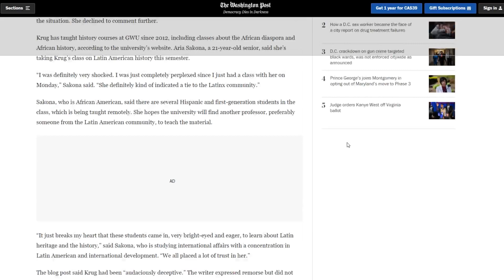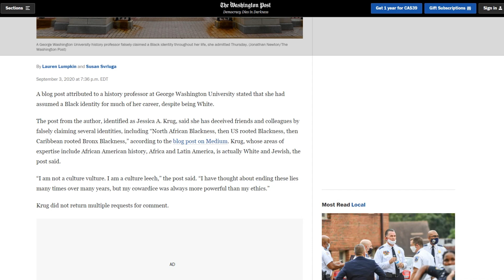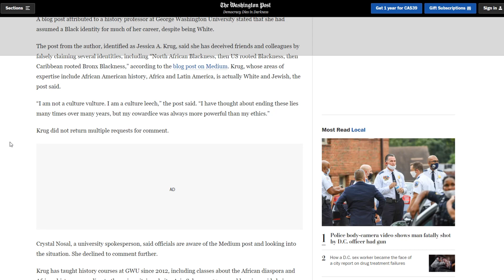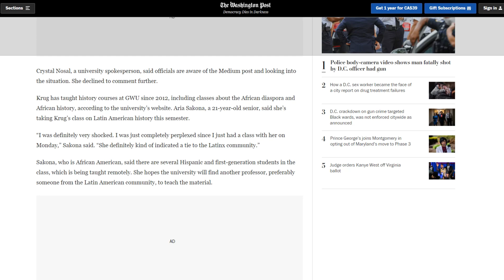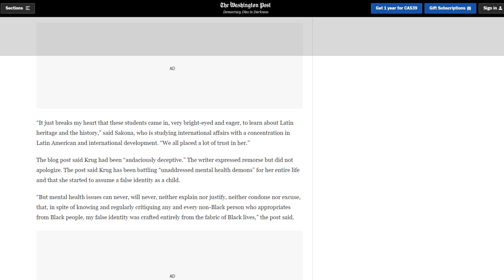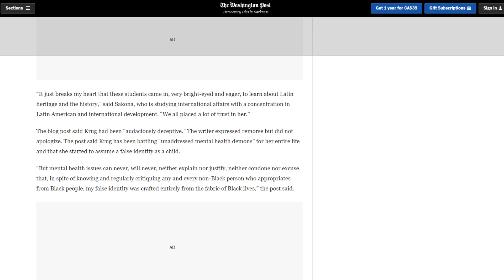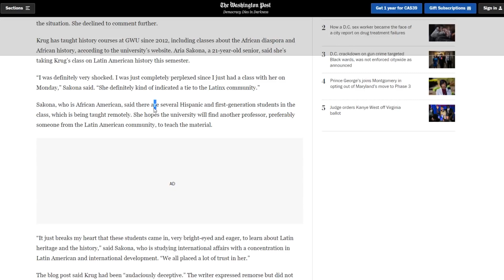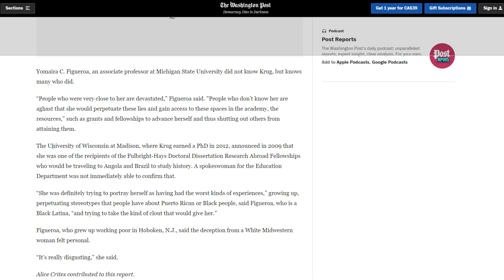"White" Professor Pretended to be Black, North Africa, and Latino Simultaneously, Meme Magic is Real